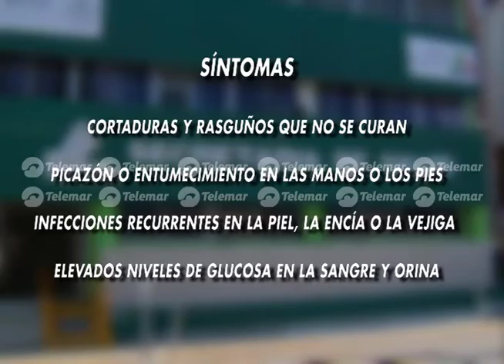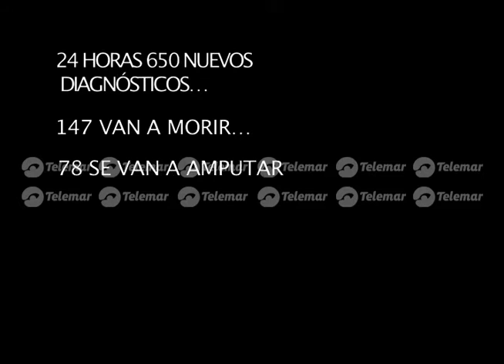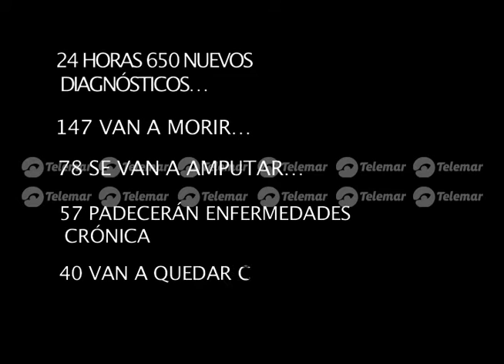Diabetes, enfermedad mortífera que afecta a más de 10 mil campechanos